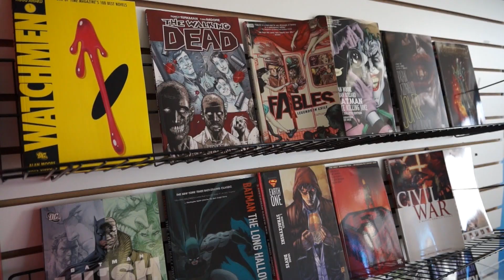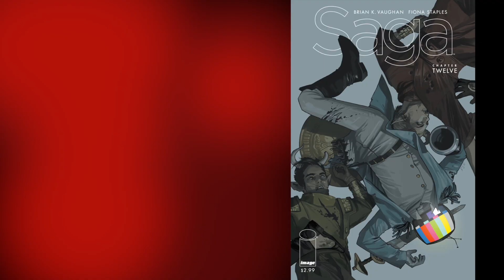Alter Ego Comics TV #113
Guess what? We have Saga #12 and it's a staff recommendation...as usual.  We also think you should check out Thor: God of Thunder, Uncanny Avengers, Hawkeye, Age of Ultron & more.